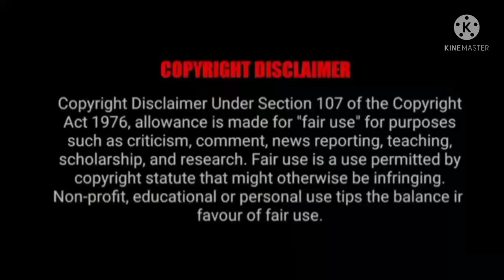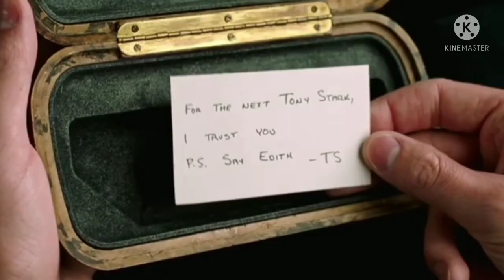Latest Spiderman no way home explained in thadou kuki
hiche movie jonghi mipaova pat kahin ledoh ahijehin ahina banga kahin seidoh joulou ding ahin alhinlel alhahsam naho viewers ho jouse kommin ngaidam kahin thumme.
chule keihin movie khat explained kabol na dinga hin kaseithep jilou vangin 4/5 days tabang kasulut Jin hijeh hin lungset tahin comment hoilou vang neihin bolpeh hihbeh uvin tinjong kahin temmuve. khat le khat kitilkhou to joutin kitosot joute tihi ehetsau hijongle kahin seikit ahi e.
seikhel aumle ngaidam avellin kahin thumme.
kakipah e.